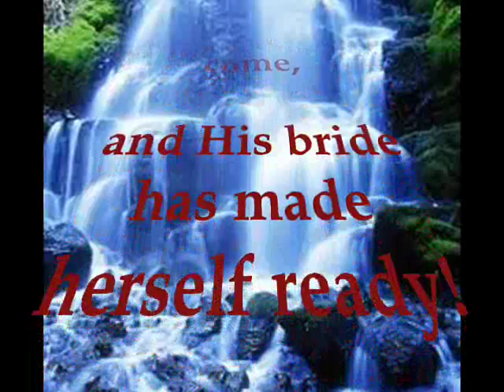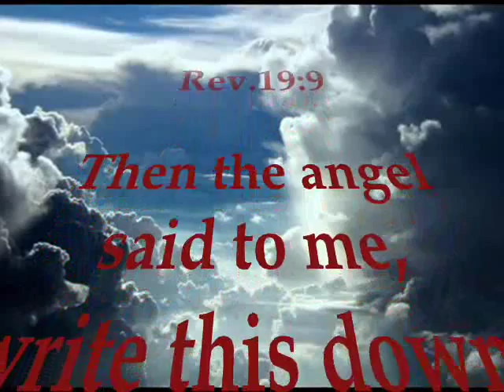God and Man at Table are Sat Down 0004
A vision of the glorious marriage supper of the Lamb. Written by Dr. Robert J. Stamps and sung here, by Michelle Swift. Movie created by Christy Espinosa. An additional verse was penned 8 years post theses, in which Mr. Stamps focuses on the communion table, the bread and the wine. me on Facebook